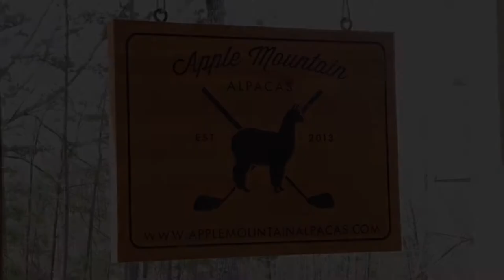Apple Mountain Alpacas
Every year, Apple Mountain Alpacas teams up with Alley-Pac, an Alpaca-shearing service based out of New Zealand, to shear these long-necked animals for their warm and luxurious fiber. This year The Northeast Georgian was invited to be a part of the experience and we couldn't have had more fun.

Check out the full story in the Midweek Edition of The Northeast Georgian.